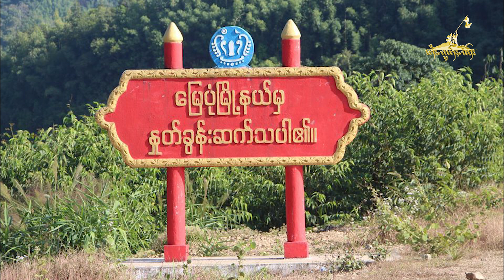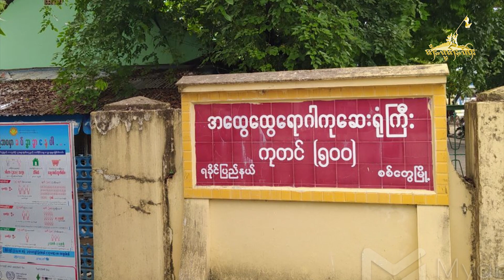Tai Freedom Video06.11.2020ယွၼ်ႉဢမ်ႇၵိုတ်းလူတ်ႉတီႈလၢၼ်ႇၵူတ်ႇထတ်းၶဝ်ႈဢွၵ်ႇဝဵင်းလႄႈသိုၵ်းမၢၼ်ႈဢဝ်ၵွင်ႈ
1)ယွၼ်ႉဢမ်ႇၵိုတ်းလူတ်ႉ တီႈလၢၼ်ႇၵူတ်ႇထတ်းၶဝ်ႈဢွၵ်ႇဝဵင်းလႄႈ သိုၵ်းမၢၼ်ႈဢဝ်ၵွင်ႈပိုတ်းယိုဝ်းသႂ်ႇ ၵူၼ်းမိူင်